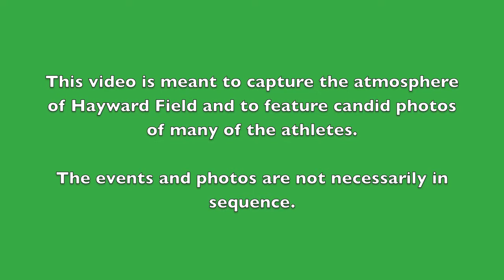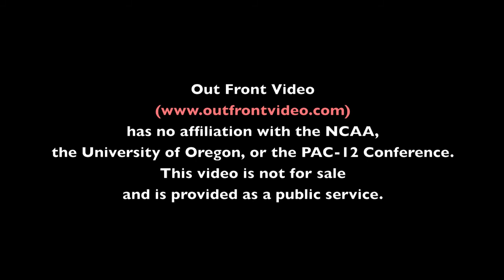PAC-12 Track & Field Championships 2012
Hayward Field    PAC-12 T & F Championships
Eugene, Oregon